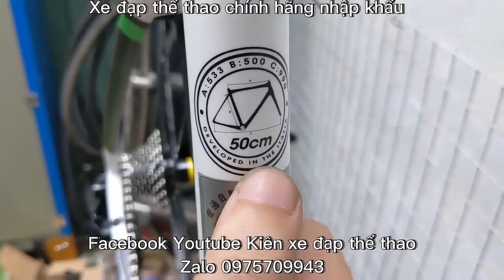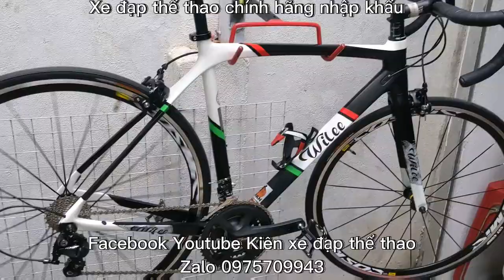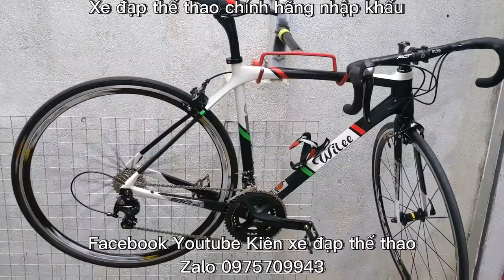Xe đạp đua khung Carbon siêu nhẹ WILEE hiệu ITALY cấu hình cực chất !!! giá ĐÃ BÁN zalo 0975709943